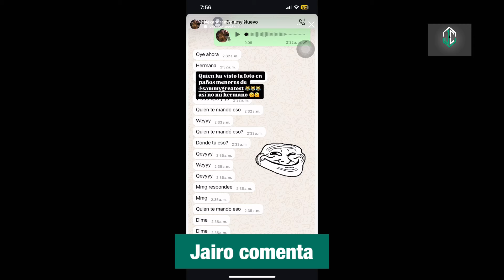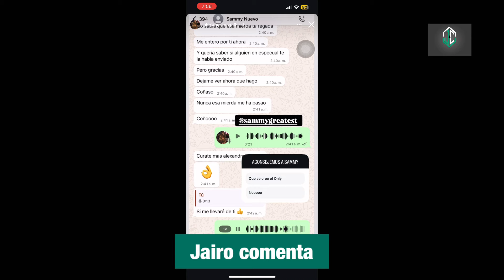VIDEO DEL VOGUE VIRAL DE DJ SAMMY (CON RAZÓN YAILIN, JENN Y LA ROSS MARIA P3L34R0N POR EL CALEMBO)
en esta parte hablamos de lo que esta sucediendo con dj sammy lungo de un VIDEO DEL VOGUE VIRAL DE DJ SAMMY (CON RAZÓN YAILIN, JENN Y LA ROSS MARIA P3L34R0N POR EL CALEMBO) la madrugada de este viernes, la noticia ha corrido en las redes sociales, donde los memes con el calembo de sammy, yailin, jenn, y la ross maria